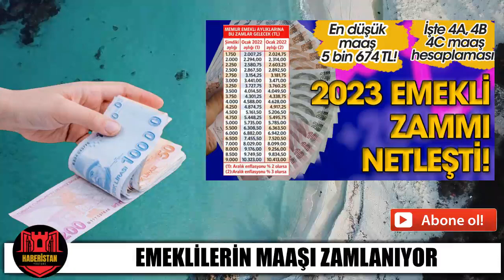EMEKLİ MAAŞLARINDA BOMBA ARTIŞ EMEKLİLERE OCAK 2023 ZAMMI ARTIŞI